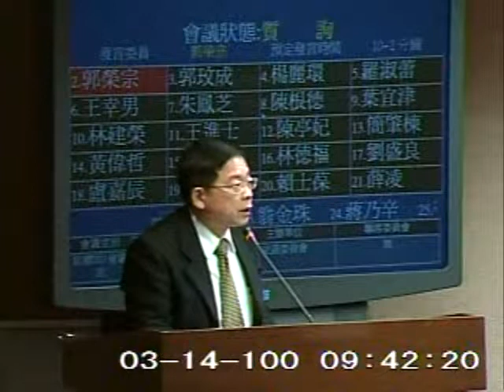2011-03-14 郭榮宗 發言片段, 第7屆第7會期交通委員會第3次全體委員會議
會議簡介: 立法院第7屆第7會期交通委員會第3次全體委員會議邀請行政院飛航安全委員會主任委員張有恆偕同交通部民用

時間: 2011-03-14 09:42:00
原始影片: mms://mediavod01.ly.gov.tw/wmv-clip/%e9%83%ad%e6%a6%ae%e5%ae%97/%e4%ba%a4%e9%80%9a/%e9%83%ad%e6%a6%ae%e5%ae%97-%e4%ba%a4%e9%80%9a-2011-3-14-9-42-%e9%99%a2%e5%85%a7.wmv